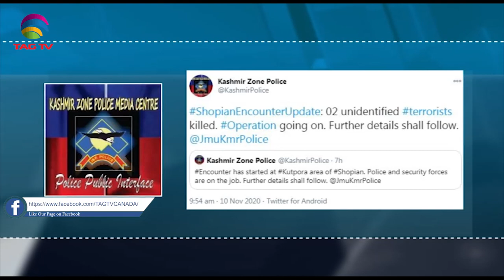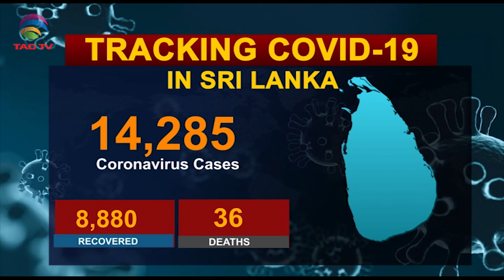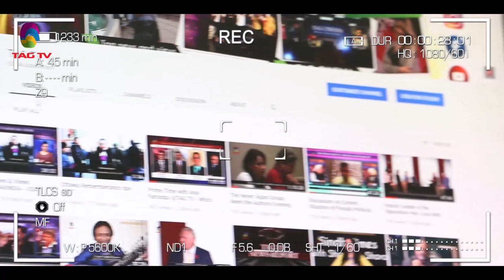PMModi urges to respect territorial integrity,Pak PM hopes his Party Victory in Gilgit-Nov10@TAG TV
PM Modi warns China & Pakistan to respect the territorial integrity, Pak PM hopes his Party Victory in Gilgit - South Asia News- Nov 10 @TAG TV